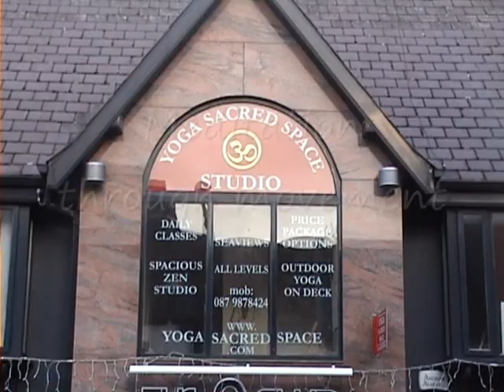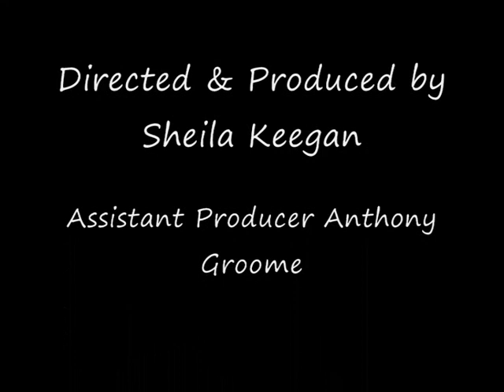The Hidden Wicklow series-Wicklow Town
More information at hiddenwicklow.wordpress.com. A short film shot over the winter months in Wicklow Town,Co. Wicklow. This film shows a hidden Wicklow we all know and love that is not always obvious to an outside view.